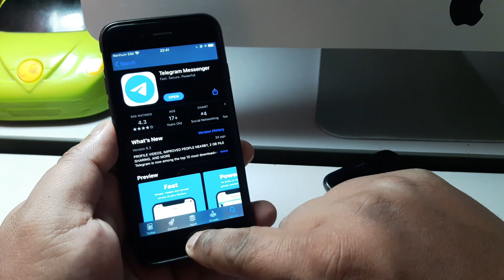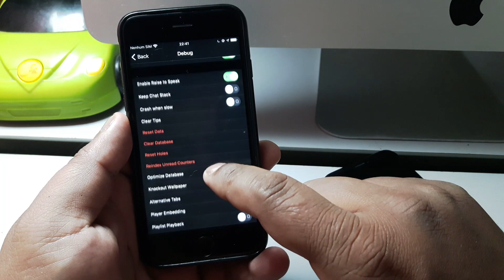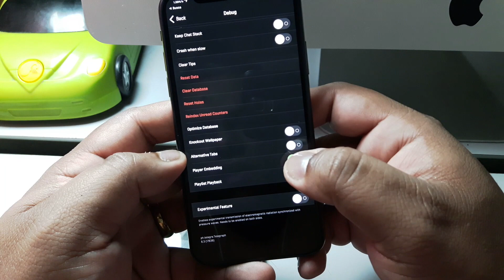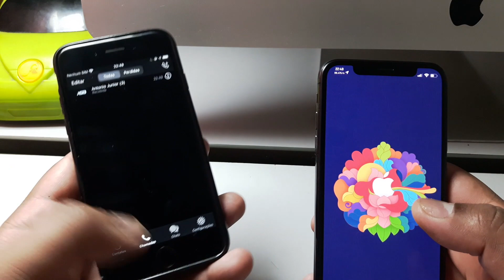COMO ATIVAR CHAMADAS DE VÍDEO NO TELEGRAM